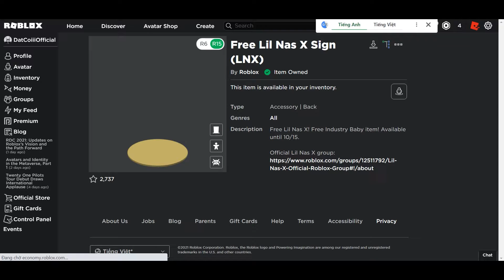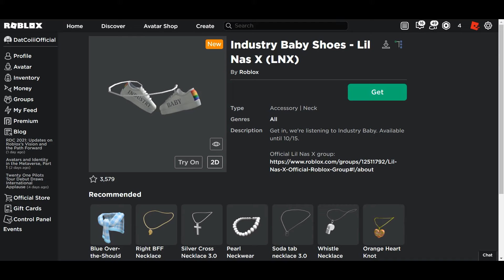Cách lấy 3 vật phẩm Lil Nas X miễn phí trong ROBLOX [FREE ITEMS] | Đạt Còi Official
🤍 Theo dõi và ủng hộ mình ở đây nha 🖤

© Bản quyền Video thuộc về Đạt Còi Official, vui lòng không Reup.